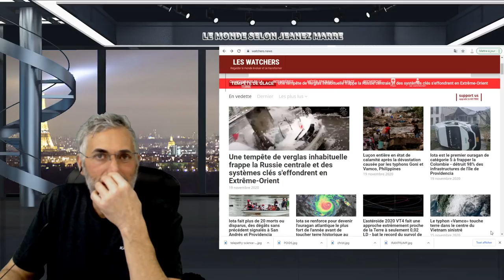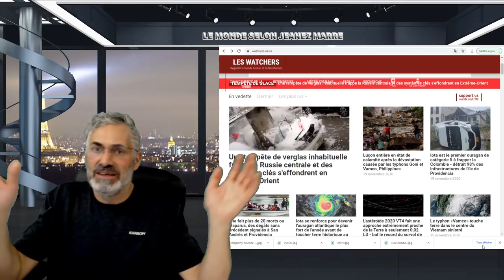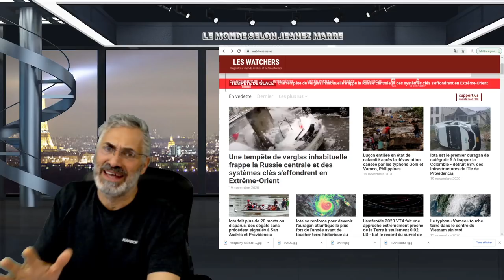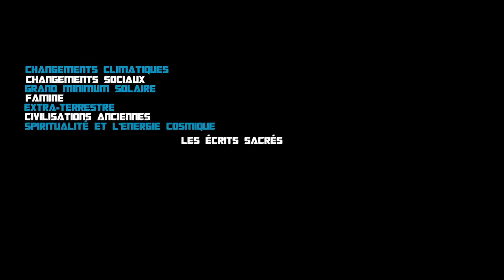ÊTES-VOUS PRÊTS A ENTENDRE LE MESSAGE LE PLUS IMPORTANT DE VOTRE VIE ? SI OUI ALLEZ VENEZ ÉCOUTER.